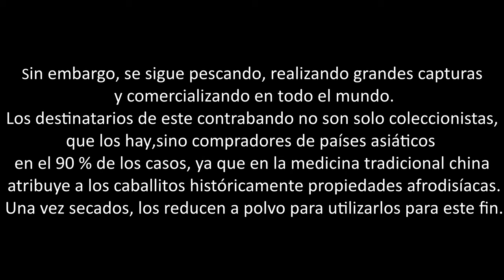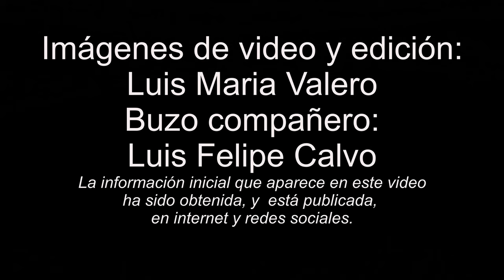El otro Planeta. Julio 2023. Caballito de mar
Con este canal   pretendo compartir mis experiencias  como buceador, mostrar la vida marina  e influir en la percepción que tenemos sobre el mar y las especies que lo habitan.  Bucear sigue siendo la aventura más parecida a visitar otro planeta.
With this channel I intend to share my experiences as a diver, show marine life and influence the perception we have about the sea and the species that inhabit it.Diving is still the most similar adventure to visit another planet.